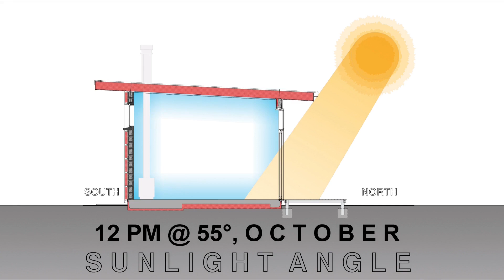Horton Road, Tasman, South Island, New Zealand – Environmental Analysis Part 3.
Video: Climate Cross Section. Annual Monthly Sunlight Exposure

Climate cross sections breaking down annual 12 monthly sunlight exposure angles for sunlight entering living spaces.

Careful consideration is given to roof overhang design, room widths, room volumes, and strategic location of thermal mass, in order to maximize exposure to sunlight during winter for natural heating, while achieving shading during summer.